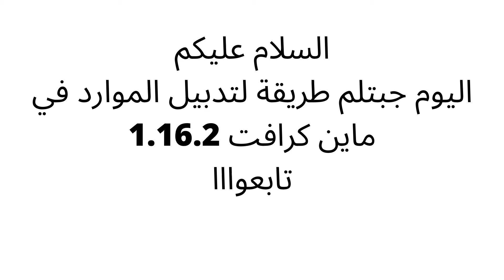قليتش تدبيل الموارد في ماين كرافت 1.16.2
اللايك و الاشتراك شباب